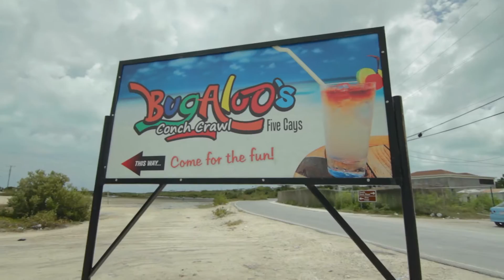Bugaloo's Turks and Caicos: Conch by the Sea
Started by Berlie "Bagaloo" Williams in 1994, Bugaloo's is a true Conch shack serving patrons Conch the freshest way possible. "I started out with an umbrella and a table" Says Bugaloo. "It was a Friday, I had 50 Conchs, and 150 people came the first day it opened." 20 years later, Bugaloo's is still doing it right. Customers can come and watch fresh Conch being pulled out of the Turquoise ocean, filleted, and prepared right before their very eyes. If you're looking to try Conch in Turks and Caicos, this is truly the most authentic way to do it!